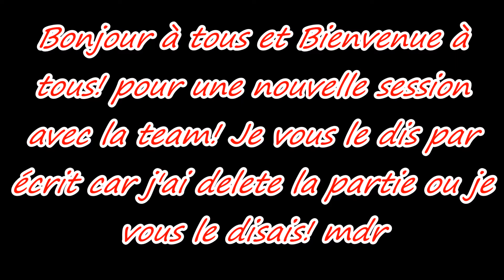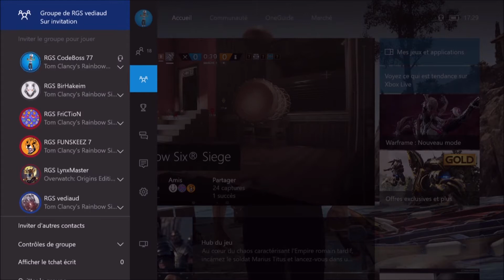LA VICTOIRE IMPROBABLE!!!♦SESSION DETENTE RAINBOW SIX SIEGE #05 [FR]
Bonjour et Bienvenue à tous pour une nouvelle session de rainbow six! donc dans cette vidéo, je ne joue pas avec les mêmes gens! mais c'est toujours des membres de ma team! dont 1 nouveau et 1 revenant. lachez le pouce bleu pour eux ou MOI... Alors bon visionnage et à bientôt sur ma chaîne! ♥

►Mon Micro de OUF◄